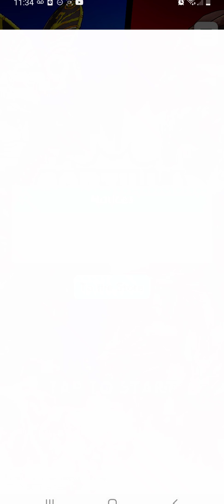Godzilla battle line episode 10 Godzilla vs Mothra and mechagodzilla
Also king kong is in the game!